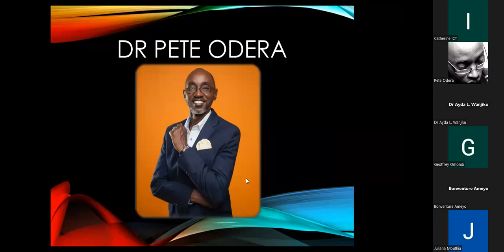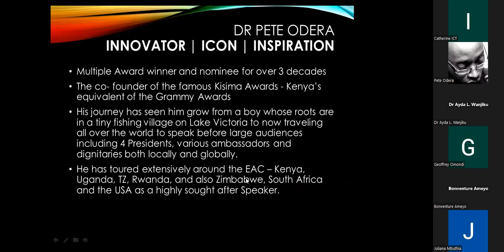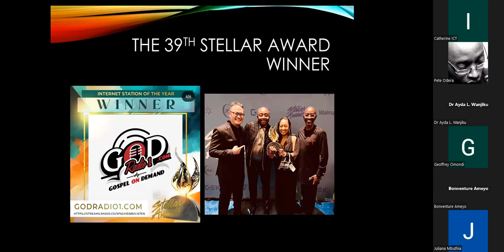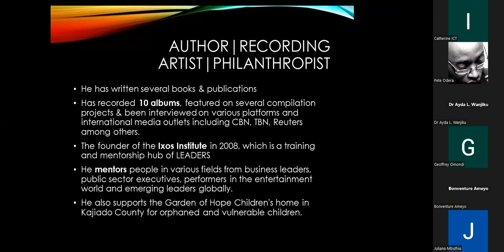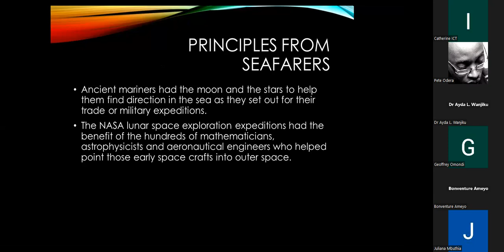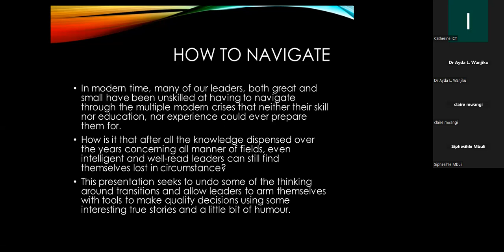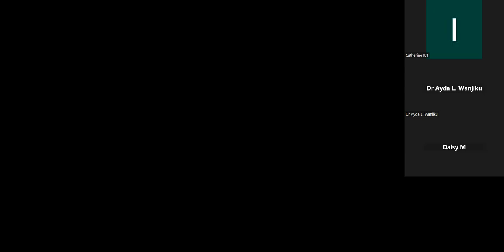Navigate: Principles from Sea Farers